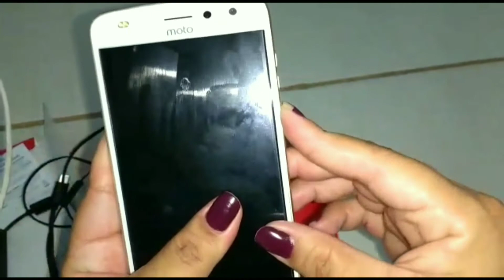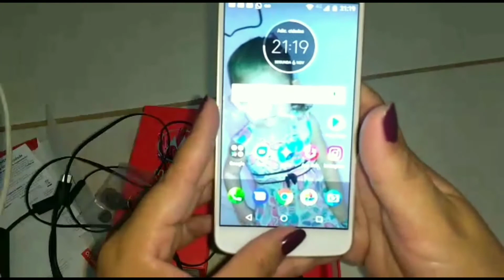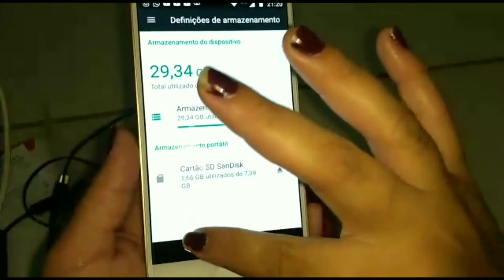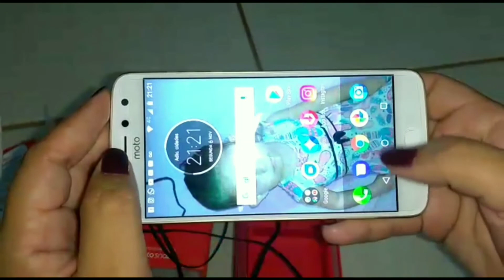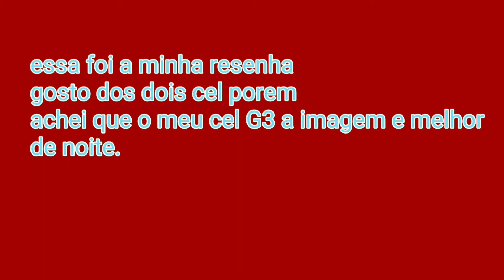resenha do meu Moto Z2 play|Helen Wolf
Aviso aos seguidores o YouTube não está notificando mais os vídeos, então se vc quer receber nosso conteúdo em primeiro mão, comenta sempre aqui em baixo nem que for só com uma carinha, de o Like nesse vídeo e ativa o sininho só assim o YouTube vai te notificar.

Olá pessoal tudo esse é um video inbox, review espero que gostem . Bjuss ate mais